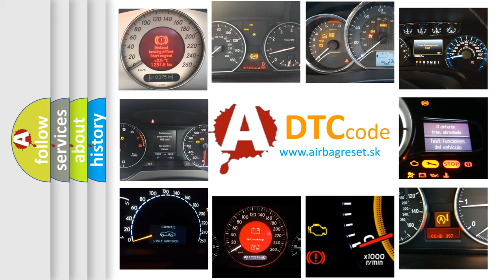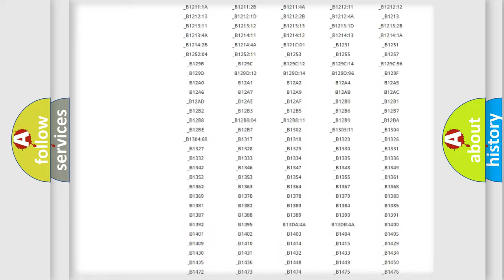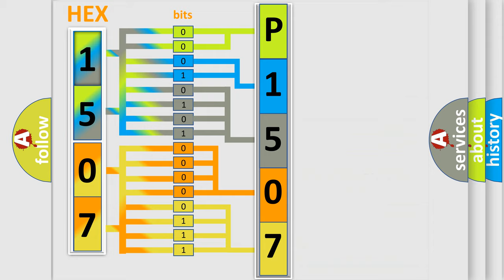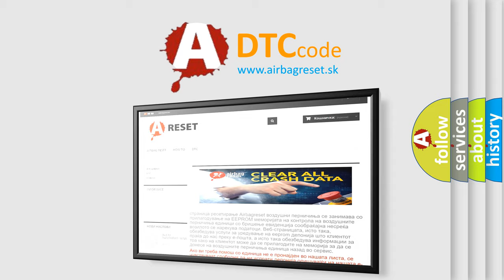DTC Jeep P1507 Short Explanation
Contents:
0:21 Basic DTC analysis according to OBD2 protocol standard.
1:48 Insight into programming
2:58 A diagnostically understandable description of the Diagnostic Trouble Code
3:05 Basic error definition

Make:
Jeep
Code:
P1507
Definition:
Device Ignition OFF, RUN, and CRANK Circuit High
Description:
B+ is between 9-16 V.
Cause:
The BCM detects that the Off or Run or Crank signal is shorted to voltage.